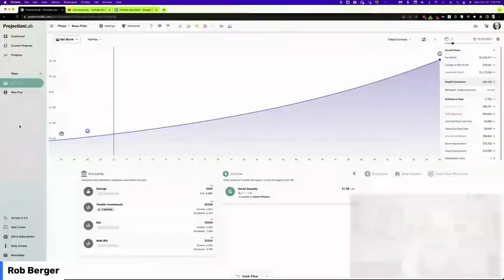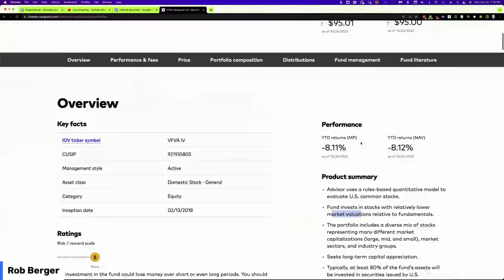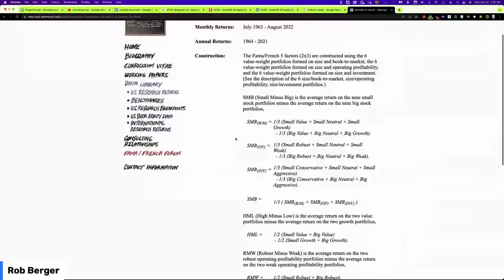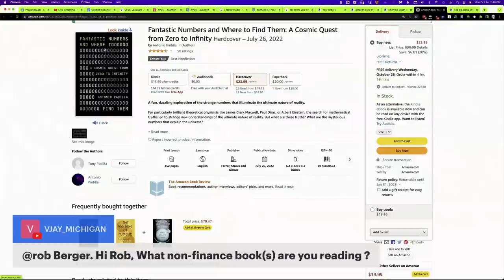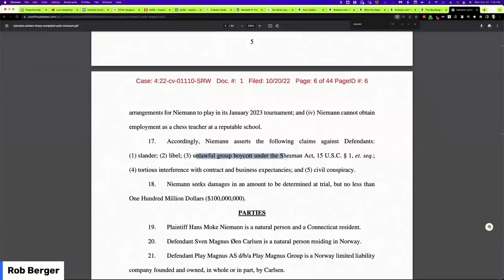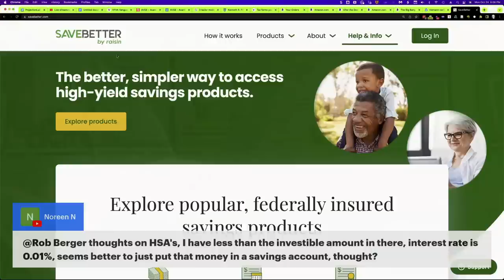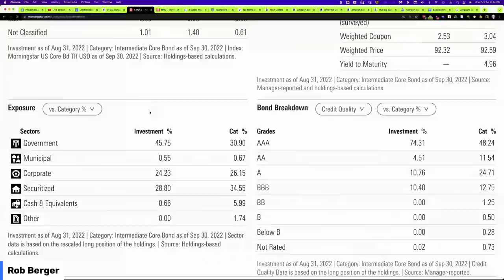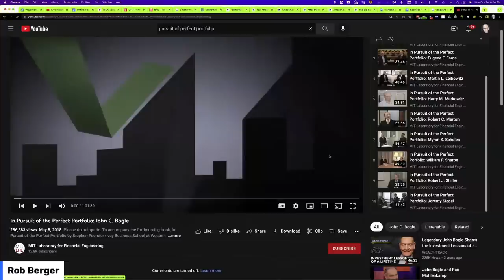How to Test Different Retirement Scenarios | Live Q&A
We'll begin by talking about a simple method to test various retirement scenarios. Then I'll answer your questions.

0:00 - Welcome to the Financial Freedom Show!
0:33 - Workout
2:24 - How to Test Different Retirement Scenarios
8:57 - Tana note taking tool
9:36 - Poll
10:54 - Rates
14:45 - FXNAX
22:48 - Tag me in the chat
22:57 - 529 vs Brokerage vs UTMA
24:27 - 100% equity portfolio
30:52 - Wait or invest if I have money to use
32:26 - AVGE
32:54 - Cashing out a 401K
33:48 - 5-fund portfolio
35:16 - Selling a fund for tax loss purposes
37:01 - What are burpees?
39:00 - What non-finance books am I currently reading?
42:37 - FiCalc and Bill Bengen
43:34 - Portfolio devoted to IBonds
46:11 - Keep this in mind before rolling over Roth 401K into a Roth IRA
47:54 - Chess scandal
55:31 IBonds
55:46 - Wait and invest until mid 2023?
58:30 - Which funds to take from first when beginning to withdrawal
1:09:19 - HSA's
1:10:58 - SCHD vs 3 fund portfolio
1:14:18 - FXNAX/Tax Loss Harvesting
1:17:15 - My mic
1:18:03 - Retiring in 2 weeks with $2 million and concerns
1:20:45 - Nice comment
1:21:47 - Tag me in the chat
1:22:50 - Increase in college tuition
1:24:48 - Derivatives
1:26:58 - Adding scenarios into a retirement tool
1:28:45 - New Poll
1:30:44 - Take SS at 62 and invest or hold off until 67 or 70?
1:31:40 - In Pursuit of the Perfect Portfolio
1:32:59 - Scrolling through the chat
1:33:14 - Checking the Poll
1:34:17 - My first IBond
1:34:43 - Monday Night Football
1:34:53 - New videos
1:35:21 - Financial Freedom

ABOUT ME